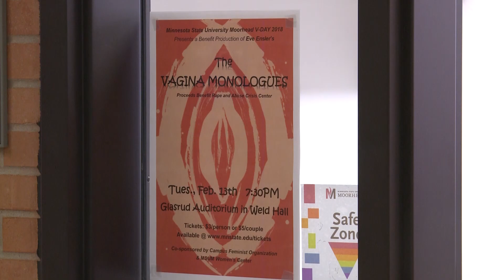Diversity Class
Students and faculty are working on a new class that teaches diversity. Originally aired on MSU Moorhead's Campus News on 2-17-18.